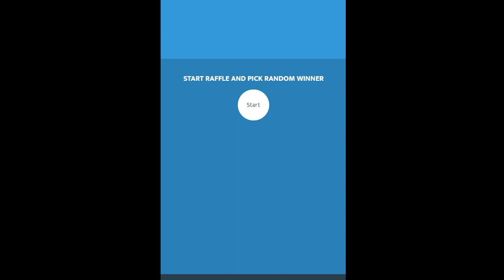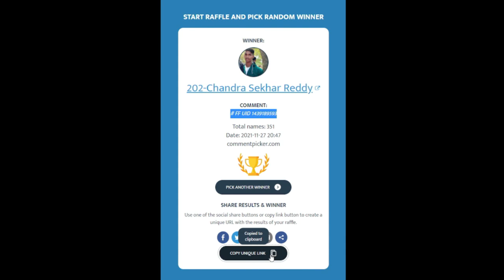WINNER || NEW BUNDLE GIVEAWAY FREE FIRE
BOOYAH ASCENSION EVENT IN FREE FIRE
ALPHA FLAME BORN BUNDLE EVENT IN FREE FIRE
UPCOMING NEW EVO BUNDLE IN FREE FIRE
FREE FIRE NEW UPCOMING EVO BUNDLE
BOOYAH EVENT 2021
New Evo Bundle In Free Fire
Booyah Evo Bundle
Evo Bundle Confirm Date
Booyah Legendary Outfit